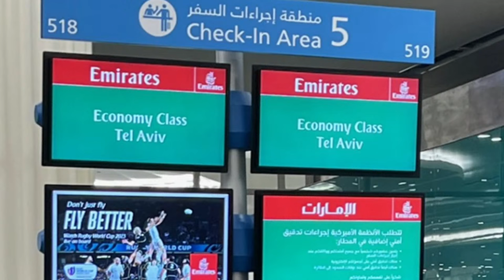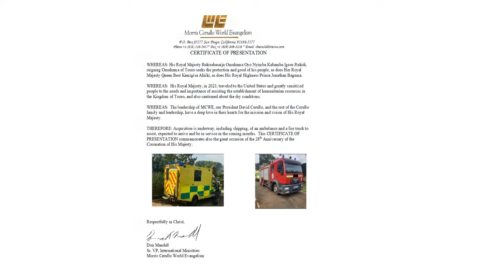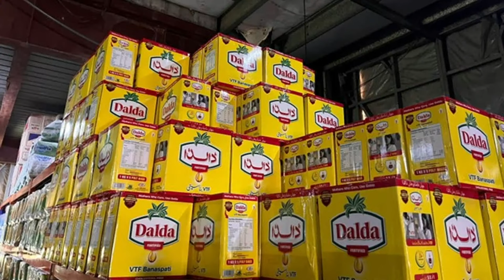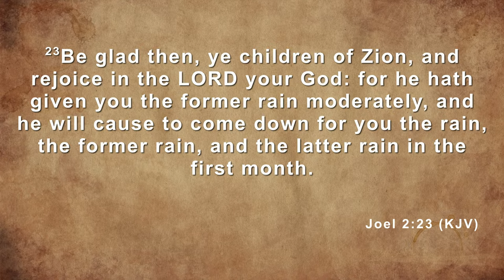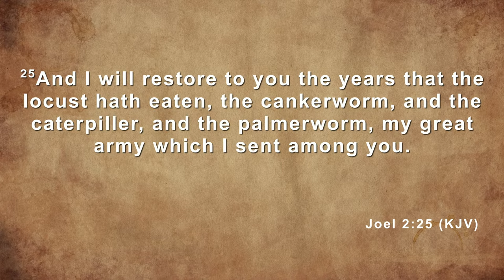Steve Munsey LIVE from the 2023 Feast of Tabernacles Celebration at Legacy!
Thank you for joining us this Saturday, September 30th, at 9 AM (PST) to celebrate the Feast of Tabernacles with Steve Munsey! Steve and his wife Melodye, co-pastor the Family Christian Center of Munster, Indiana, along with their son Kent Munsey. He has published two books and appears on television across the continent. We hope your faith gets reenergized and you feel the presence of God through this word.

Thank you!! May this be your Season of Blessings.